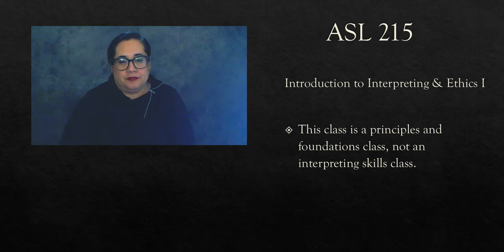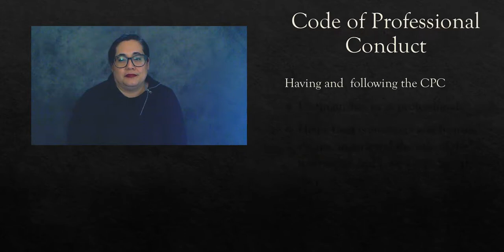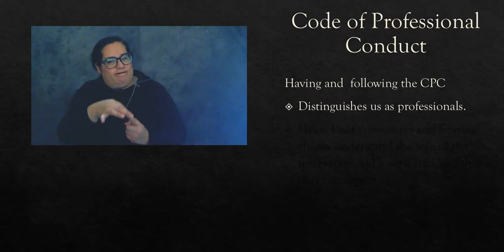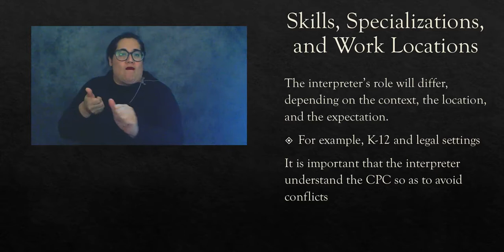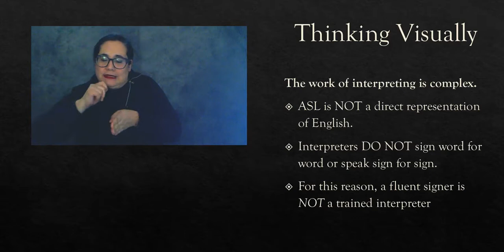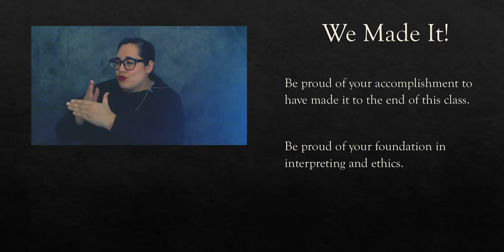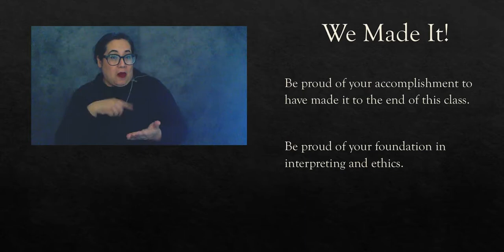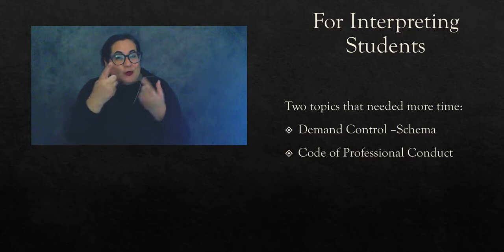Introduction to Interpreting I: In Summary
In Summary: It feels like all we did was talk… but we actually covered a lot!